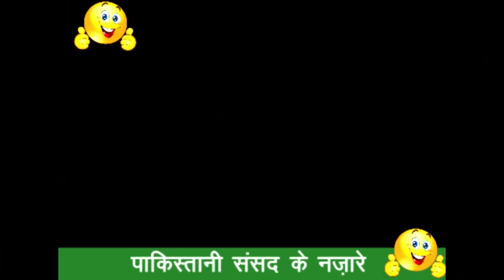Pakistani Parliament Comedy Se Labalab 😂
Pakistani Parliament Comedy Se Labalab 😂 | Pak Media On India Latest